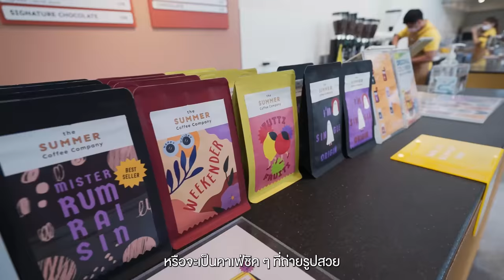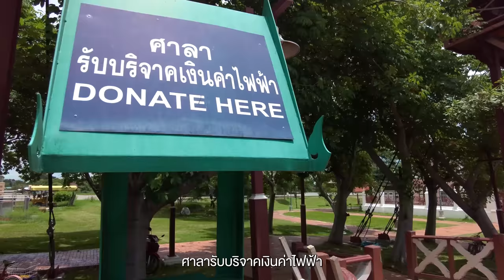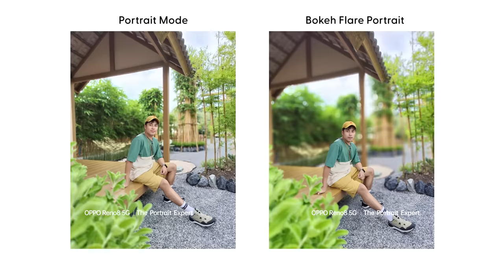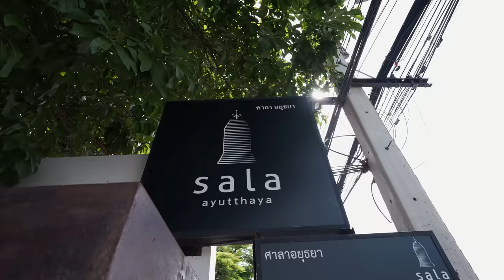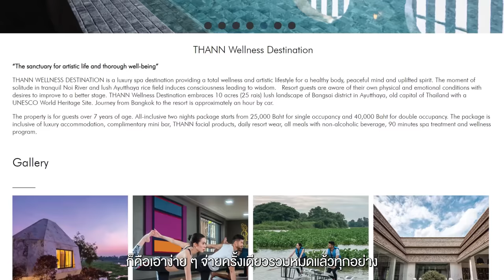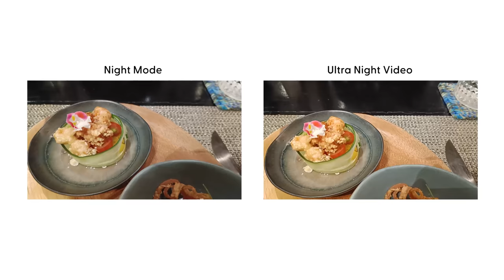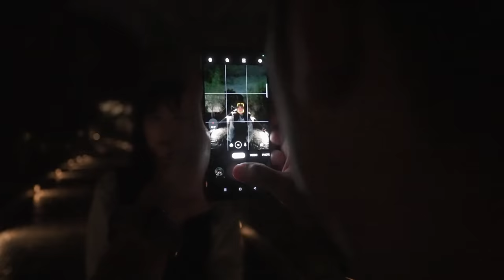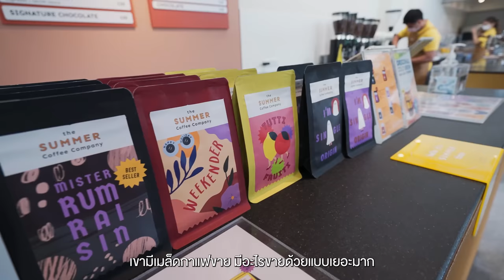คุณอาจจะยังไม่รู้ว่า​ อยุธยา​ ไม่ได้มีแต่เมืองเก่า​ | VLOG​ | Gowentgo x OPPO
• อยุธยาไม่ได้มีแค่เมืองเก่าหรือกุ้งแม่น้ำเท่านั้น
วันนี้จะพาไปดูอยุธยาในแบบเท่ ๆ ชิค ๆ
ถ่ายรูปสวยทันสมัยและหลาย ๆ คนอาจจะยัง
ไม่รู้จักว่า มีที่แบบนี้ด้วย และรอบนี้เรามากับ
OPPO Reno8 Series 5G The Portrait Expert
ซึ่งใน Series นี้ มีสมาร์ทโฟนด้วยกัน 3 รุ่นคือ
OPPO Reno8 Z 5G, OPPO Reno8 5G และ
OPPO Reno8 Pro 5G สำหรับตัวนี้
OPPO Reno8 5G ที่จะช่วยให้การถ่ายรูป
พอร์ตเทรตได้สวยทุกสภาพแสง

ติดตามผลงานเพิ่มเติมได้ที่

0:00 เปิดรายการ
1:23 วัดนิเวศธรรมประวัติราชวรวิหาร
8:05 Moso Yodia
12:02 The summer coffee company
14:24 Sala Ayuttaya
17:41 Thann
31:48 Day2
35:58 สรุป + ปิดรายการ

Credit
Producer : Bas
Creative : Patt ,Linen
Edit : Bliss till post
Motion graphic : Toey , Oat
Video :  Bas , Golf
Script writer : Earth
Graphic : Beau
Camera Gear
- Sony A7siii
- Sony A73
- Sony A74
- OPPO Reno8 5G
- DJI mini3
Background
A New Morning - Portl
Countryside Squabble - Shay Zagreba
Joy Ride - Aves
My Imagination - Vladislav Kurnikov
On The Tip Of My Toes - Roie Shpigler
Paris - Serge Quadrado
Savanna - Milo Mwanza
Setting Sun - Falconer
Solo Tu Only You Instrumental Version - Kyle Cox
Will You Dance With Me - Lalinea
Wind Up Birds - Rowan Hudsons Passing Ships